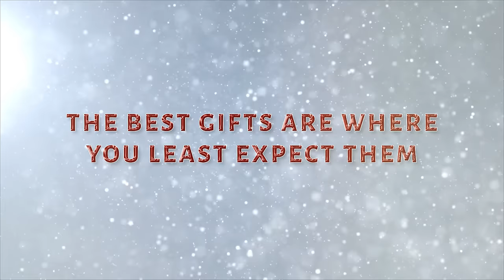"Christmas Harmony" - Official Trailer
Soft-spoken Harmony has grown used to living in the shadow of her pop star boyfriend, but when he breaks up with her just before the holiday season, she returns to her quaint hometown to discover the heart and music that her big city life has been missing, remembers what it is to actually love, and learns the real beauty of Christmas.

Featuring six original songs, this holiday musical reminds us of the strength of family bonds, the importance of home, and the magic of the Christmas season.

CAST: Kelley Jakle, Adam Mayfield, Peter Porte, Sally Struthers, Lee Garlington, and Chandra Wilson

SOUNDTRACK AVAILABLE NOW!